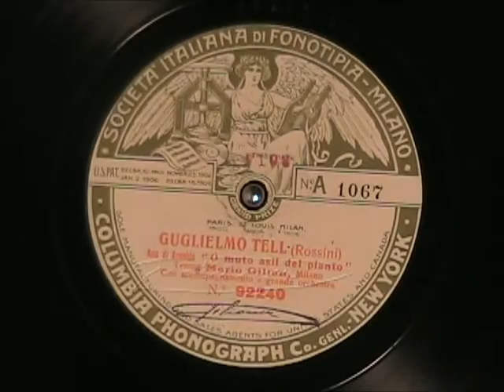GUGLIELMO TELL by Mario Gilion - in Italian - Rare FONOTIPIA label c.1908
GUGLIELMO TELL by Mario Gilion as Arnold in William Tell by Rossini - in Italian - recorded in 1908 and here relased on a rare FONOTIPIA label made for Columbia 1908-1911